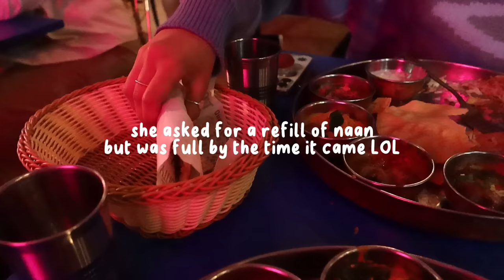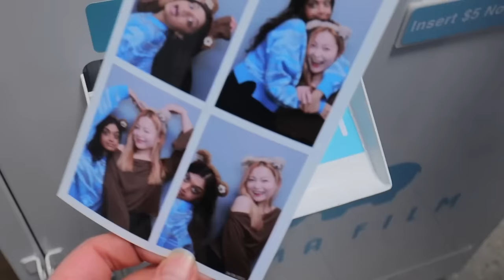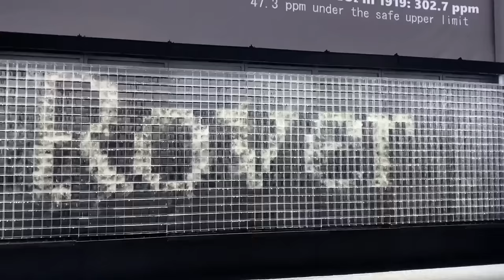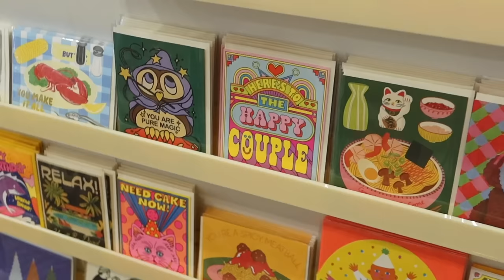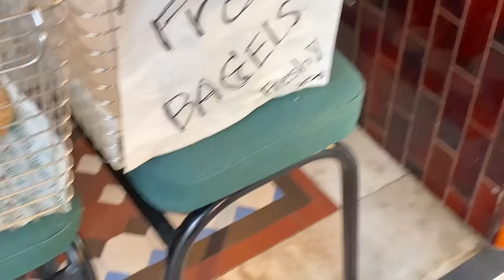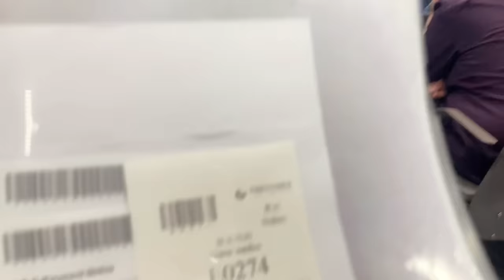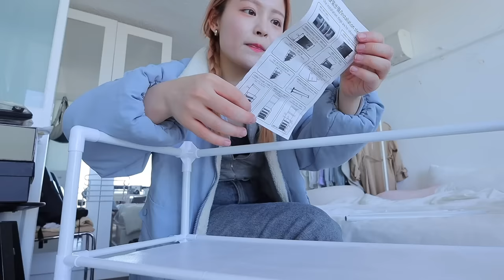sydney vlog 🍞 rooftop bakery, onigiri cafe 🍙 hotel stay, temu haul, packing for china 💌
Got a long one for you guys this week hehe hope you enjoy! or search my code [dkb9328] on the Temu App for an AU$100 coupon bundle (open to all users!)

✅ Free Returns in 90 days